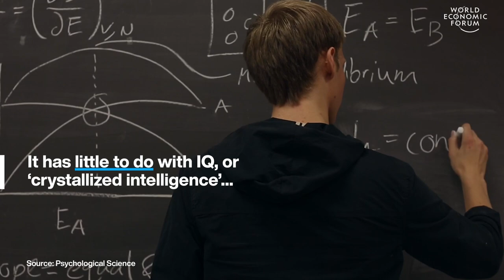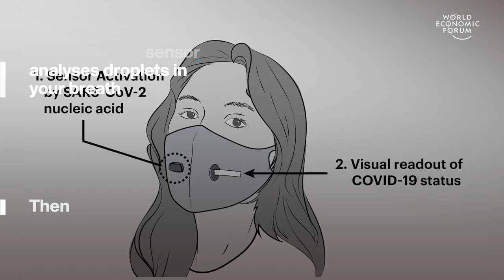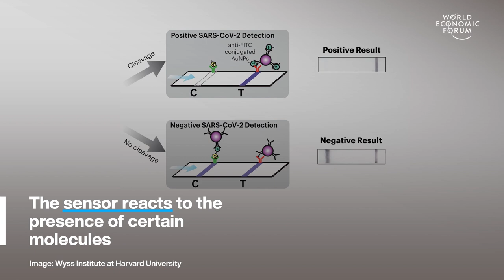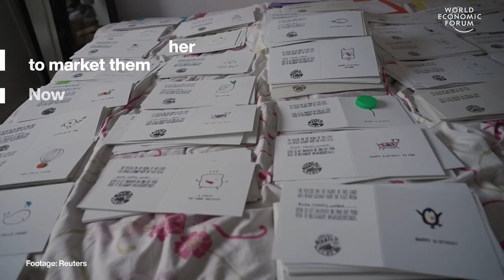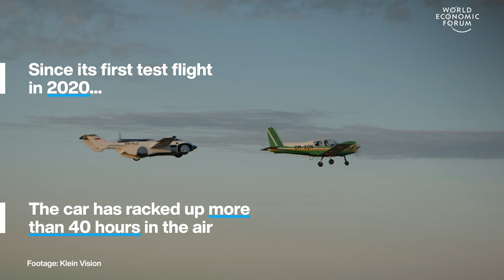Stories of the Week | Creativity vs IQ, Repurposing Waste, Self-Testing COVID Mask and Flying Cars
This week, we're highlighting these four top stories: discover how creativity beats IQ when it comes to getting things done, find out how one woman is repurposing plastic waste to make greeting cards, learn about this face mask that tests for COVID and see how we're taking off with flying cars.

00:00 Intro
00:15 Here is why creativity matters more than IQ
1:48 This mask test for COVID even when you're wearing it
3:09 Woman makes greeting cards using plastic waste
4:53 Flying car completes its first inter-city flight